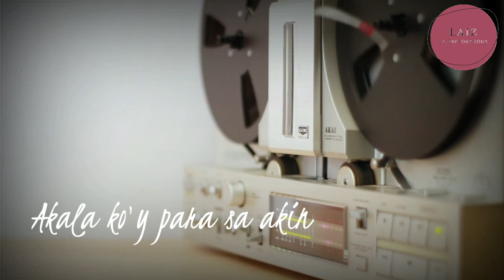Akala Ko'y Para Sa Akin - Allona (song cover)